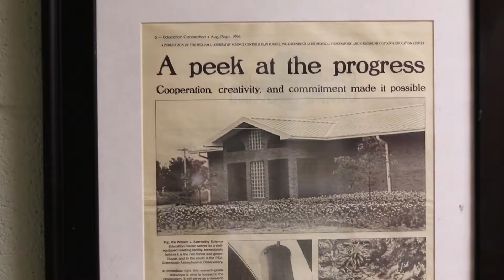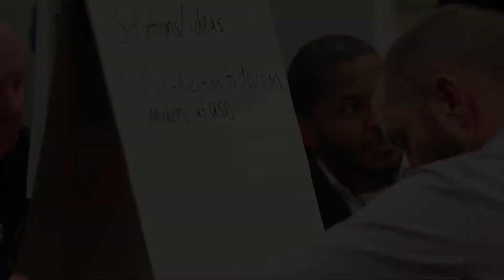What is Greenbush? (Extended)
Greenbush – The Southeast Kansas Education Service Center serves learners of all ages through partnerships with schools, communities, and agencies statewide. Underlying our diverse range of services and supports is one central mission: to ensure equal educational opportunities for all.

From professional development to grant writing; from special education services to cooperative purchasing; from home-based parent education to overnight camping adventures; Greenbush leads the way in ensuring every learner has access to the resources they need to succeed.